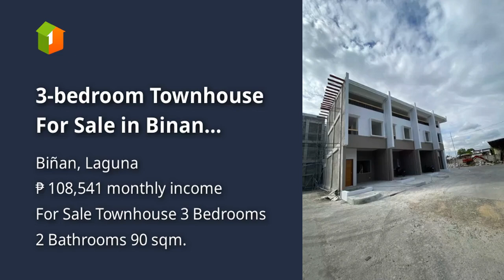3-bedroom Townhouse For Sale in Binan Laguna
3-bedroom Townhouse For Sale in Binan Laguna

Price: ₱ 7,000,000
House Type: Townhouse
Number of Bedrooms: 3
Number of Bathrooms: 2
House Floor Area in sqm: 90 sqm.